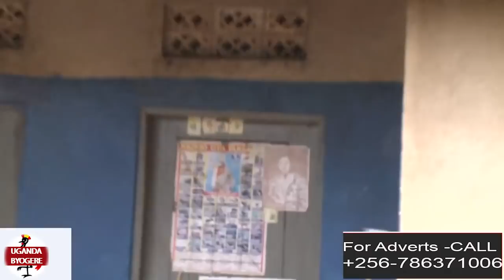BAMBI: MAZIGA MELELE MAAMA WA RECORD ELLAH -ALAJANIDDE ABALINA OMWANA WE BAMUKILIZE WAKILI AMULABEKO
UGANDA BYOGERE//KAKALAAMU